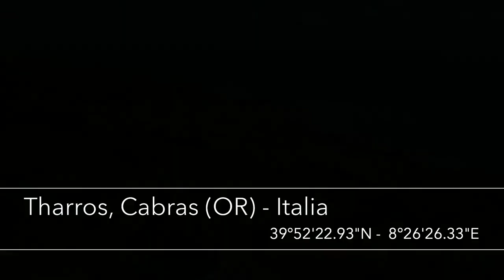Rovine di Tharros - DJI Mavic Pro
In volo col DJI Mavic Pro sulle rovine di Tharros, Cabras (OR), Italia

Purtoppo era una giornata molto ventosa, con raffiche oltre i 30 km/h.

Incredibile la stabilità del Mavic Pro, che non è mai andato in crisi (anche ho dovuto usare lo sport mode per risalire il vento, limitato a 35km/h stava fermo...), ma come si può notare dal video in alcuni momenti le raffiche facevano vibrare la gimball compromettendo l'immagine